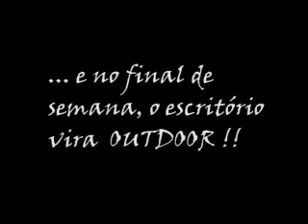Dia do Mídia RBS (Novo formato)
O que você faz para "esfriar" a cabeça ?